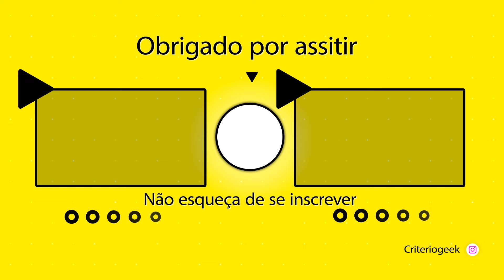REACT O VÍCIO | TODAS AS VARIANTES DO DEADPOOL EM DEADPOOL & WOLVERINE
~ O casal mais fofinho que vc pode encontrar por aqui (na nossa opnião hahah

🟣 Lives de segunda a sexta ás 18h na Twitch - REACT O VÍCIO